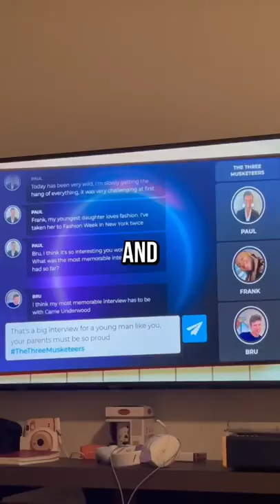Homemade Charcuterie Board 🔥